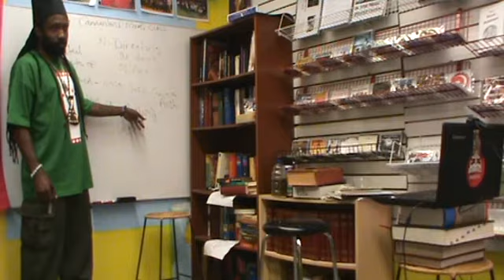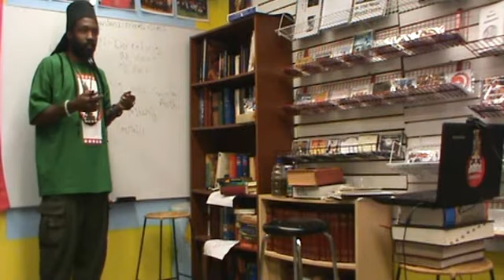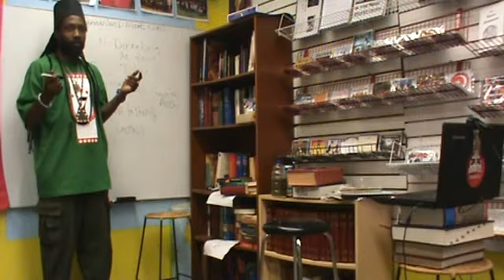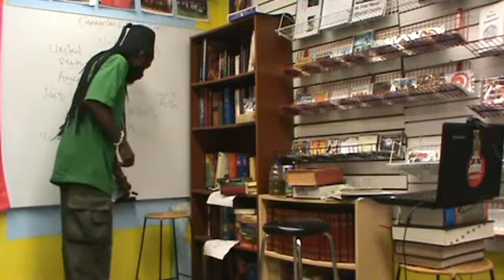Canaanland Moors Stay away from warrants